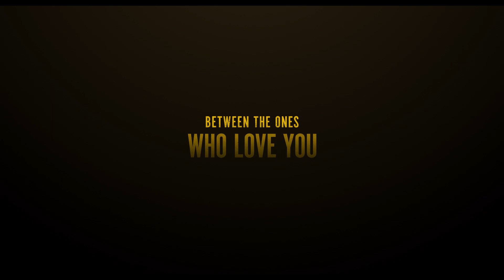The Tender Bar - Official Trailer | Ben Affleck, Tye Sheridan, Christopher Lloyd |Amazon Prime Video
The Tender Bar Official Trailer
Directed by Academy Award® Winner George Clooney
Written by Academy Award® Winner William Monahan
Based on the Pulitzer Prize winning author J.R. Moehringer's memoir "The Tender Bar"
Starring Academy Award® Winner Ben Affleck, Tye Sheridan, Christopher Lloyd, Lily Rabe

Stream TheTenderBarOnPrime from 7th January, 2022 only on Amazon Prime Video

The Tender Bar tells the story of J.R. (Sheridan), a fatherless boy growing up in the glow of a bar where the bartender, his Uncle Charlie (Affleck), is the sharpest and most colorful of an assortment of quirky and demonstrative father figures. As the boy’s determined mother (Rabe) struggles to provide her son with opportunities denied to her — and leave the dilapidated home of her outrageous if begrudgingly supportive father (Christopher Lloyd) — J.R. begins to gamely, if not always gracefully, pursue his romantic and professional dreams — with one foot persistently placed in Uncle Charlie’s bar.  The Tender Bar is based on the best-selling memoir of the same name by J.R. Moehringer.